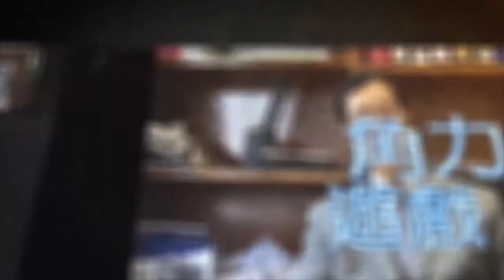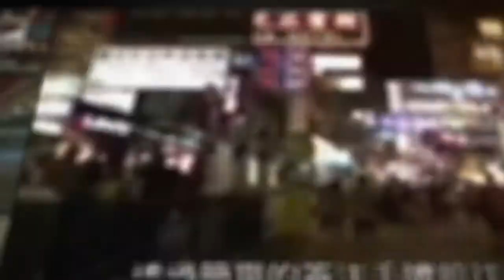公共政策研習坊預告片(加強版) (PPW Video Trailer) 2015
[DSS21009 公共政策研習坊 (Public Policy Workshop)]

本年度公共政策研習坊頒獎禮暨影片分享會 (Public Policy Workshop Video Screening and Award Presentation Ceremony) 將於五月二十七日二時正假香港城市大學九龍塘校園LT401演講廳舉行。本年度影片主題為『公民社會與公共政策』。

想先睹為快? 去片。

PAM同學分成了兩個研習方向：社會運動及社會企業。各組需按著相應方向，揉合理論和個人分析，闡述香港公民社會的問題癥結以及出路，同時對他們所選的議題作出評估。最後以短片形式重新演繹，並展示他們的研究成果。

In this year’s Public Policy Workshop, PAM students form groups to examine two main streams in the development of civil society: social movements and social enterprises. All groups are assigned to work on related issues or organizations and evaluate the existing problems of civic society and some possible ways out. 18 20-minute videos are made to re-interpret the theories and show students’ efforts of analysis and research results.
— at 公共政策研習坊頒獎禮暨影片分享會 (Public Policy Workshop Video Screening and Award Presentation Ceremony) 2015.